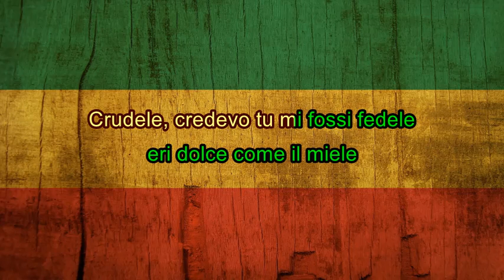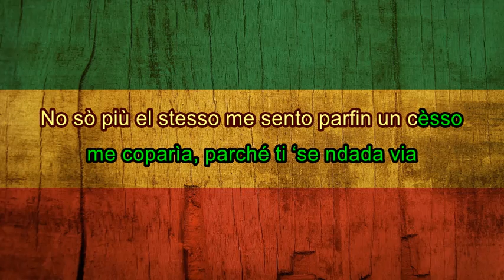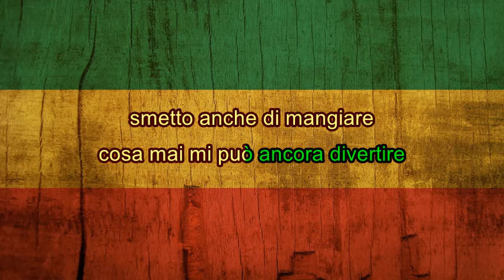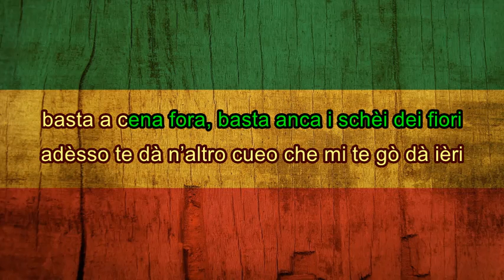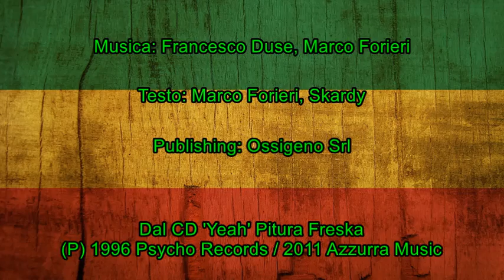Crudele (con testo) - Pitura Freska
"Crudele" è tratto dall'album Yeah dei Pitura Freska
(P) 1995 Psycho Records / 2011 Azzurra Music

Vai alla playlist di tutti i video disponibili con i testi pubblicati

Testo: Marco Forieri, Skardy
Publishing: Ossigeno Srl